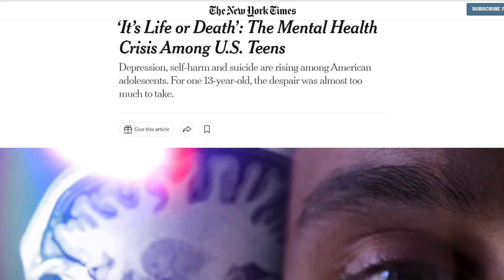Yoga Connect | DKF-7 The Igniters | Dragon Kim Fellowship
Yoga Connect is a transformative mental health Yoga workshop series led by the youngest certified yoga teacher in California, Ananya Barjatiya. It cultivates emotional balance through yoga and mindfulness. Vote now to expand their impact and support mental well-being.